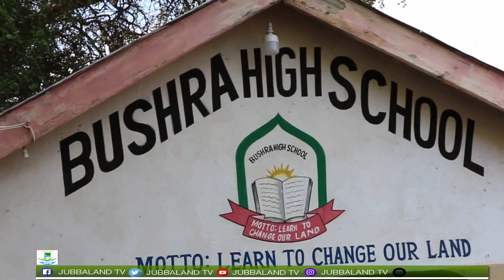Ardayda waxka barata Iskuulka Al-Bushra Xagardheer oo guulo kasoo hooyay Natiijada Imtixaanka Kenya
Ardayda waxka barata Iskuulka Sare ee Al-Bushra ee Xerada Qaxootiga ee Xagardheer ayaa guulo kasoo hooyay Natiijada Imtixaanaadka Qaran dalka Kenya